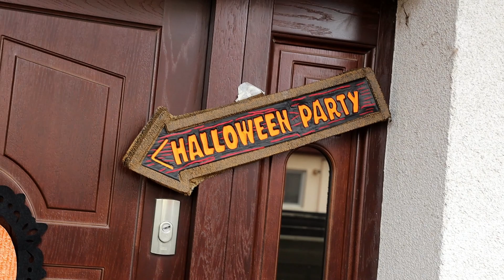Mi-am luat bătaie din toate pozițiile + Am terorizat copiii de Halloween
După o lungă pauză, am revenit cu un vlog cu totul și cu totul special. Weekend-ul acesta am stat la dispoziția băieților mei și am făcut absolut tot ce și-au dorit ei, de la plimbări cu ATV-ul la fotbal, de la lupte reale la lupte virtuale, de la pregătiri de Halloween la relaxare în jacuzzi, iar totul a culminat cu o înfricoșătoare petrecere de Halloween, unde am speriat toți copiii de pe stradă. 😁 A fost o experiență distractivă, dar în același timp educativă și vă recomand să petreceți cât mai mult timp cu copiii voștri, mai ales când sunt în creștere și își dezvoltă caracterul. :)